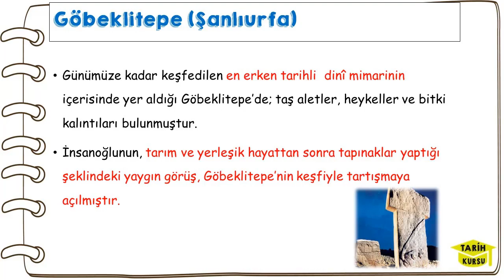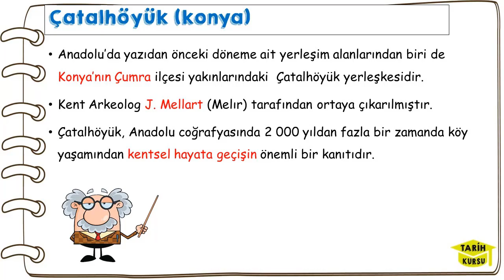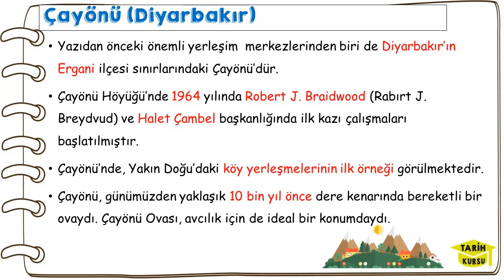İLK YERLEŞMELER, ÇAYÖNÜ, ÇATALHÖYÜK, GÖBEKLİTEPE